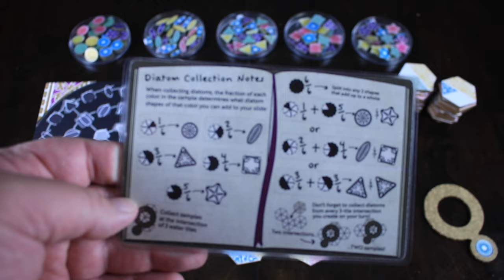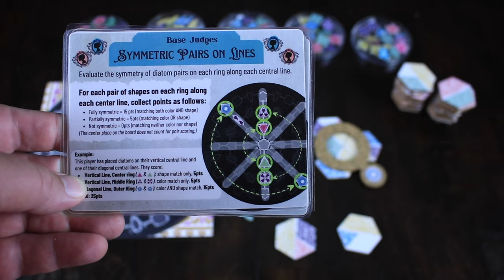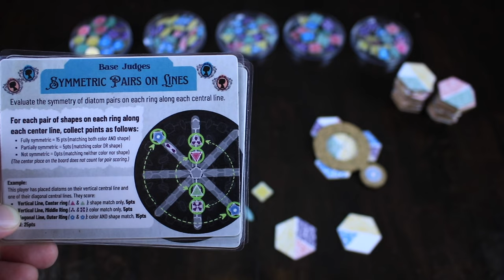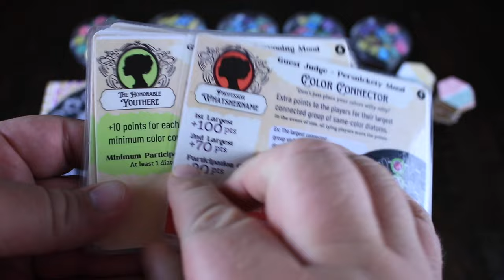Diatoms Preview!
Thanks for tuning into another episode of Ryan and Bethany Board Game Reviews!

Today, we talk about Diatoms, winner of the 2023 Cardboard Edison Award! This game is coming to Kickstarter, so keep an eye out for it. It has one of the most unique themes we have ever played!

Check out the kickstarter page here!

You can also find us at the following places where we would love to hear from you:
Facebook.com/ryanandbethany
Instagram.com/ryan_and_bethany
Twitter.com/ryanandbethany1
Boardgamegeek.com/blog/8390/pounds-and-inches
and join in the silliness at TikTok @ryanandbethany

Thanks again, and remember to play games, live healthy, and create moments!